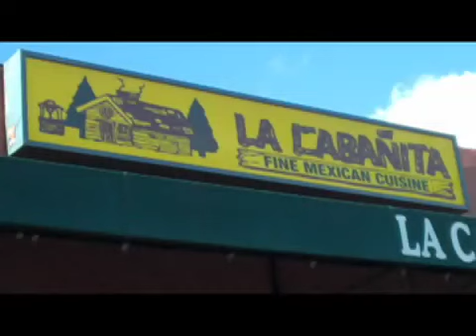Tacos de Rajas con Crema at La Cabanita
Oh, it's noisy and it's shaky, this episode! But oh so rich and delicious, this dish! It was introduced to me years ago by my friends Kim and Wag and has remained downright craveable ever since...
I've found nothing like it in any other Mexican restaurant near or far- that said, some may feel La Cabanita is a bit out of the way, but the drive up the 2 freeway to La Canada is lovely and evocative and makes one feel as though they really are escaping the city. You will be well rewarded, I promise!
Jorgen Ingmann, "Anna"